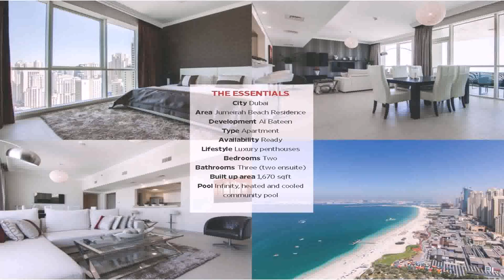Vacation Apartment Rental Dubai (see description)